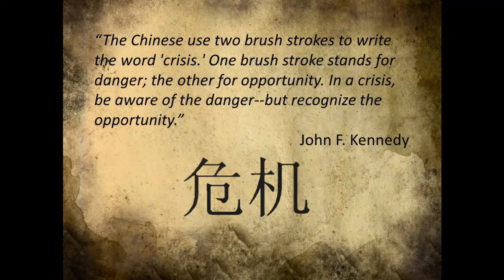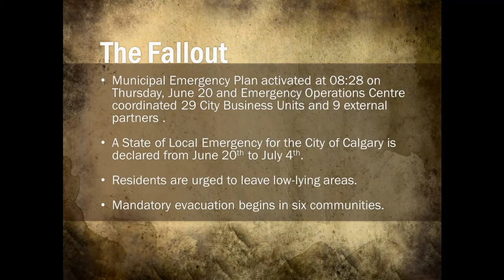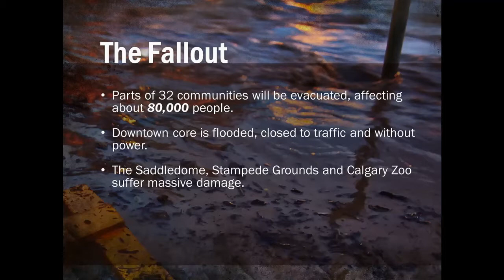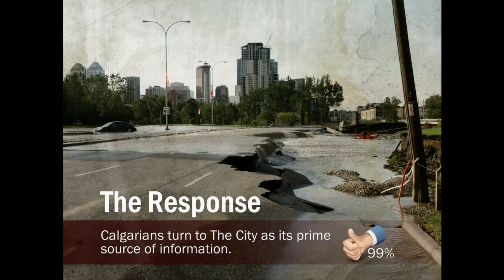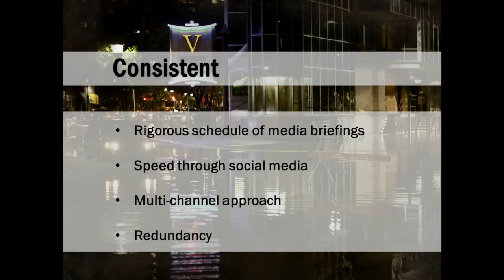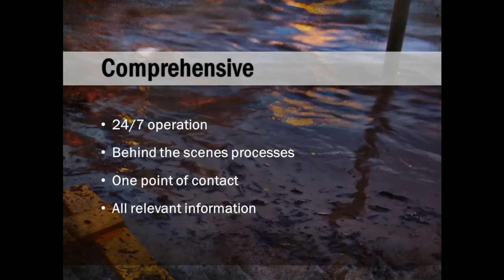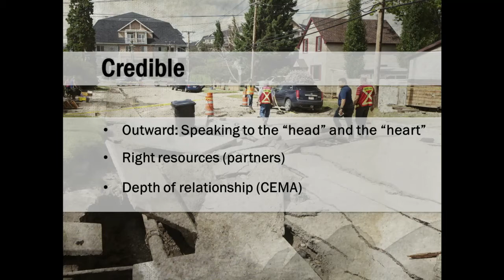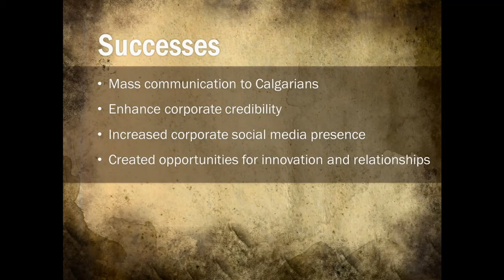Benjamin Morgan reflections on YYCFlood 2013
Benjamin Morgan presenting his experience from the YYCFlood 2013 on the Quarter Deck and via LiveStream at Royal Roads University.

Thank you Royal Roads University for sharing this video